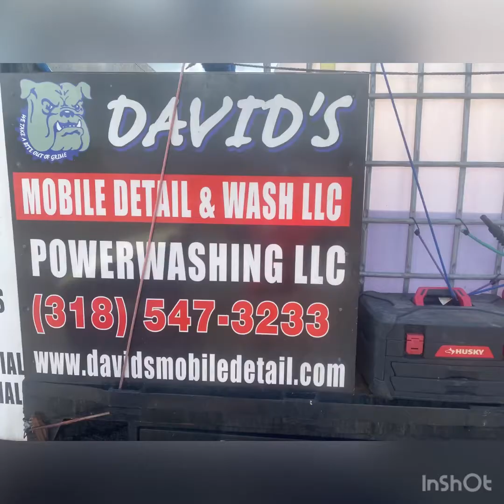Ride on surface cleaner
Before/After pics of exterior cleaning projects